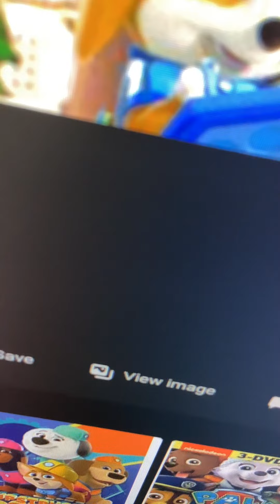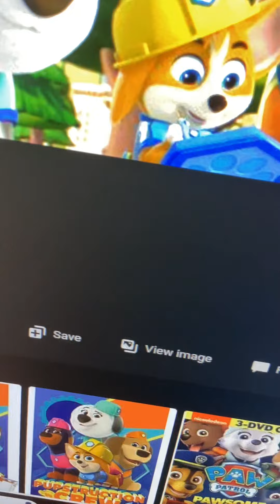Pupsctruction Watches The THX Tex 2 Moo Can Logo at Respect House